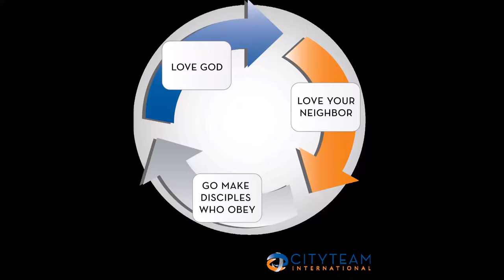Movement Insights with Roy Moran Part 2 DMM's Like Learning a New Language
Roy Moran is the founding pastor of Shoal Creek Community Church in Kansas City and author of Spent Matches. You can read more about him and Disciple Making Movements on his blog